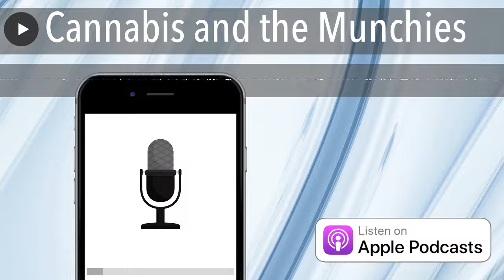Cannabis and the Munchies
We look at the science behind the munchies, some surprising facts you probably didn’t know, two different views on cannabis retail in Canada and a delicious ounce of Broken Coasts Amnesia Haze to share on Cultivar Corner and a story about lazy trimming.

Marijuana Munchies

 Pot Shop Panic

The Paradox of Not allowing cannabis stores

8 Surprising Cannabis Facts

Broken Coast Amnesia Haze

 Broken Coast Cannabis